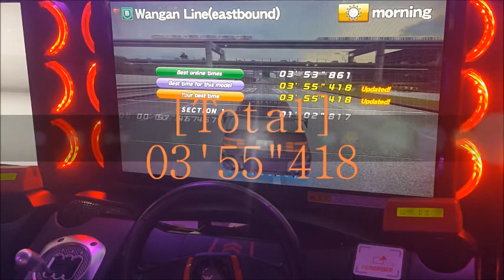WMMT5DX Time Attack Video 46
Course : Wangan Line Eastbound
Driver : TERRY
Car : Toyota Celsior [UCF10]
Record : 3'55"418
Location : Xtreme Entertainment Timezone Wairau Auckland NZ
Date : 11/03/2017

Comments : Old Video..
오래된 영상..